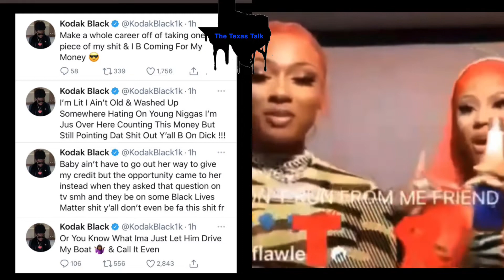Kodak black calls out Megan the stallion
Kodak black subtweets Megan the stallion for using his “drive the boat” phrase